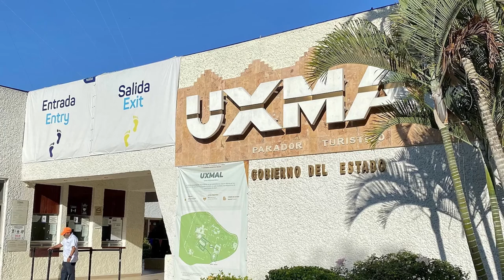La Piramide Maya más Bonita esta en Uxmal (Conócela) | Tren Maya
El Tren maya conectará la zona arqueológica del Uxmal, en este lugar podrás conocer los lugares más emblemáticos de la Ruta Puuc, una de las zonas con mayores vestigios arqueológicos mayas. Entre las ciudades mayas  preshispánicas estan: Uxmal, Kabah, Sayil, Labna. Y varios pueblos con tradiciones mayas vivas como Halachó, Muna, Maxcanú...